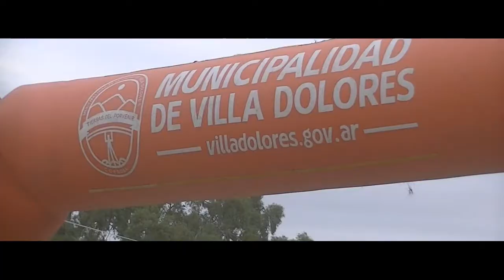PROMO - Rally Traslasierra 2019